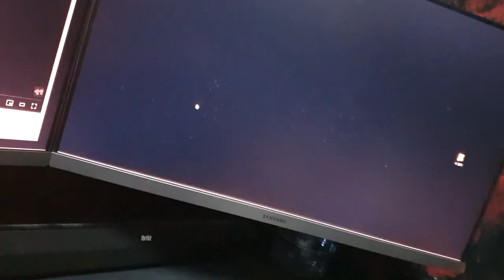월세 집에 4미터 철봉 부착 A 4M iron bar was attached to the monthly rent house.